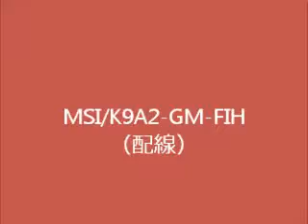マザーボードの配線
MSI/K9A2GM-FIHの配線作業です。1.フロントパネル、2.フロントオーディオ/USB/IEEE1394、3.CPU給電12V。
ドライブやメイン給電は、省略しました。